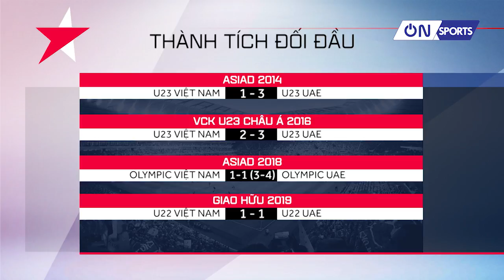On Sports | Công bố tổ trọng tài bắt chính trận U23 Việt Nam và U23 UAE - VCK U23 Châu Á